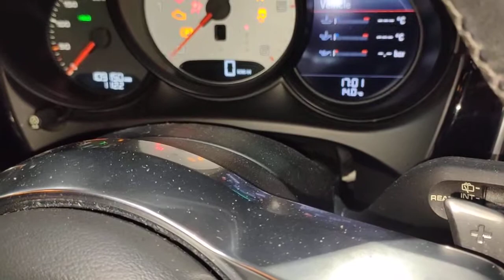Porsche Macan Diesel - Coolant flange replacement & other parts all done - Starting engine